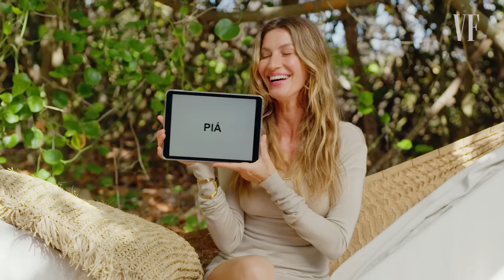Gisele Bündchen Teaches Brazilian Slang | Vanity Fair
Vanity Fair's newest cover star Gisele Bündchen teaches you Brazilian slang in this episode of Slang School.

Director: Jackie Phillips
Director of Photography: Dominic Easter
Editor: Mana Tagami
Talent: Gisele Bundchen
Creative Producer: Frank Cosgriff
Line Producer: Romeeka Powell
Associate Producers: Clarrisa Davis
Production Manager: Natasha Soto-Albors
Production Coordinator: Jamal Colvin
Camera Operator: Jesse Stern
Audio Engineer: Kevin Reid
Production Assistant: Andre Nagle
Post Production Supervisor: Edward Taylor
Post Production Coordinator: Jovan James
Assistant Editor: Billy Ward